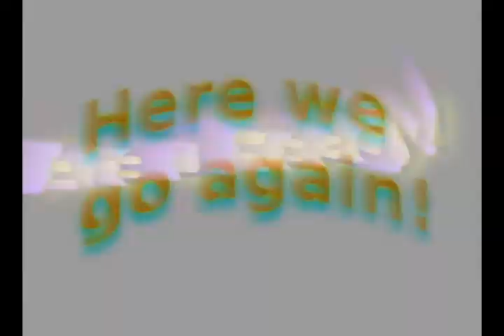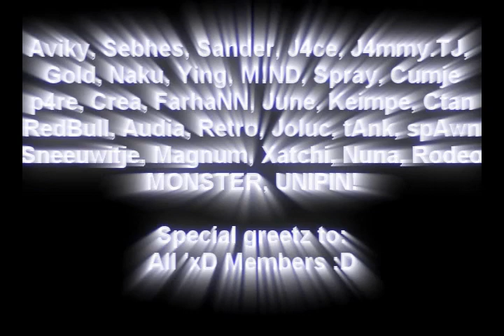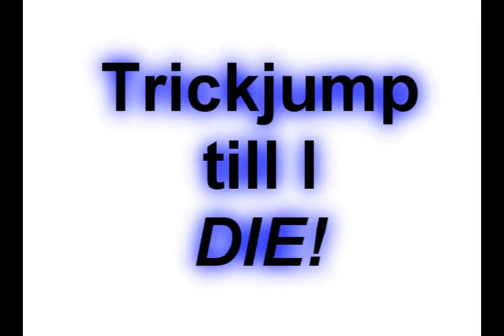HighWay's ET Trickjump Vol.5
Hello trickjumpies :), heres a new vid of me :D, hope you enjoy it!
TRICKJUMP TILL I DIE!!
forgot to put: Flame, Rate, Britttany, NneonN and  Zero in greetz list :x so here is your greetz! :D